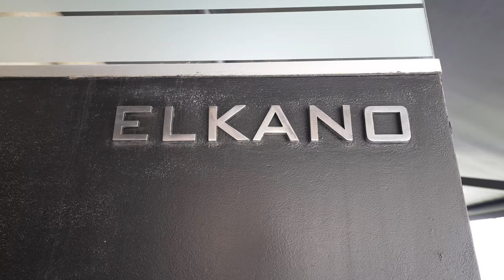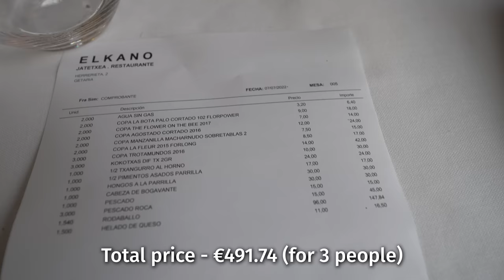Whole Grilled Turbot!! KING OF SEAFOOD - Grilled Fish Heaven at Restaurant Elkano, Spain!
GETARIA, SPAIN - Welcome to Getaria, a small coastal town in Northern Spain, and the place where they invented grilling the whole turbot! Today we’re eating at the legendary Elkano, one of the greatest seafood restaurants in Europe, and dedicated to grilled turbot.

Elkano is a legendary seafood restaurant throughout Spain. The restaurant was originally started by Mr. Pedro, who is credited with being the first to grill an entire whole turbot. The restaurant is currently run by Mr. Aitor Arregui, the son of Pedro. They specialize in the ultra freshest and best quality seafood, prepared simply.

A few of my favorite dishes of the meal were the spider crab, deshelled and mixed with the head butter; Atlantic blue lobster with its roe; and the whole grilled turbot fish. Almost everything you’ll eat at Restaurant Elkano will be from the grill, with simple preparations to highlight the seafood without covering it up. Again, Elkano is yet another example of Spanish food - taking the best quality ingredients and simply preparing them.

All the food was delicious, but without a doubt the highlight was the whole grilled turbot - the fish that no one leaves without trying. Mr. Aitor brought it to our table and parts it out into each individual piece that has a different flavor and texture. He then proceeds to make a pil pil sauce on the fish plate from the fatty protein of the fish. It’s truly incredible. One of the greatest fish parting outs of the world!

Total price - €491.74 (for 3 people)